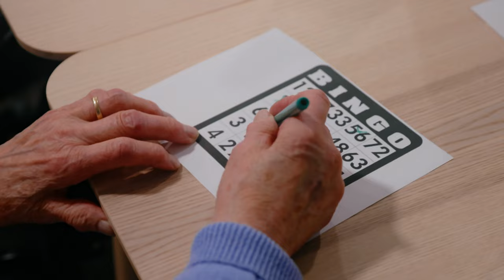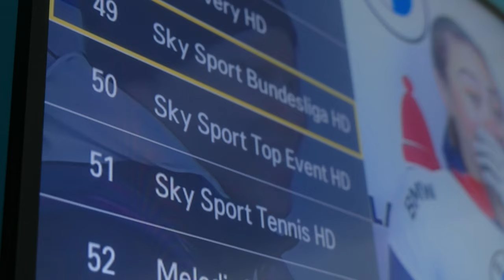Imagefilm Pflegezentrum Wasserberg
Letztes Jahr wurde unsere Einrichtung Pflegezentrum Wasserberg eröffnet und wir freuen uns sehr über dieses tolle Haus.